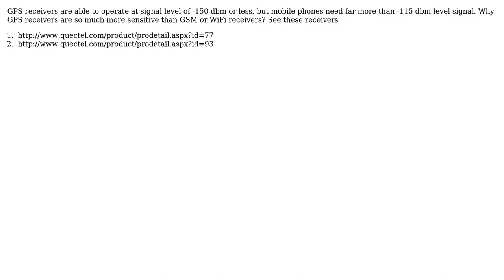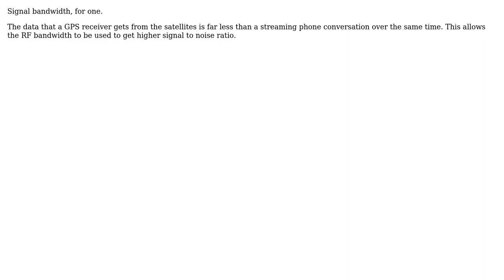Engineering: Why GPS receivers are more sensitive than GSM or WiFi receivers? (2 Solutions!!)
Engineering: Why GPS receivers are more sensitive than GSM or WiFi receivers?

With thanks & praise to God, and with thanks to the many people who have made this project possible! | Content (except music & images) licensed under CC BY-SA | Music | Images & others | With thanks to user user1586 user Olin Lathrop user Andrew user akm and the Stack Exchange Network Trademarks are property of their respective owners. You are responsible for your own actions.